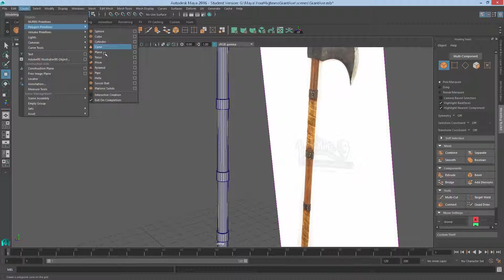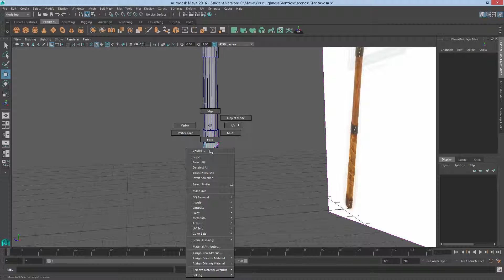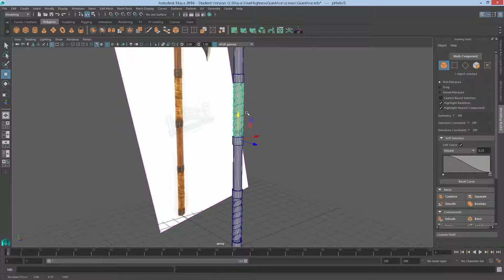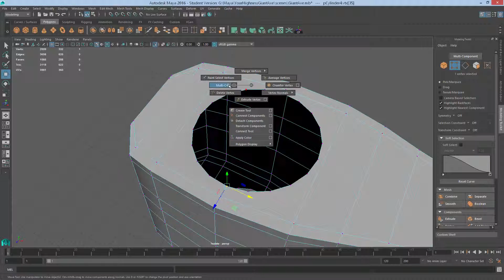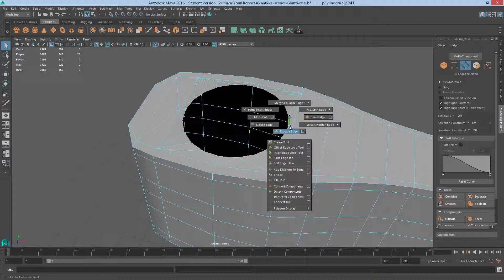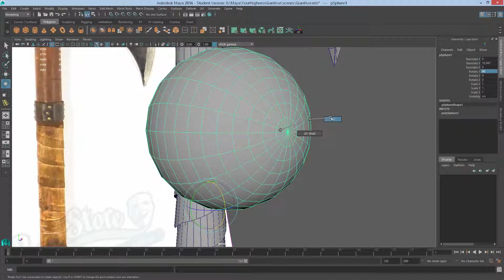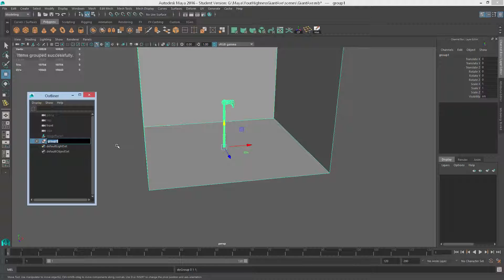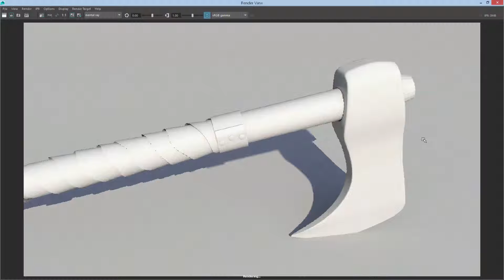Your Highness - Giant Axe Speed Model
Music
- The Best Of The Best - Show #1